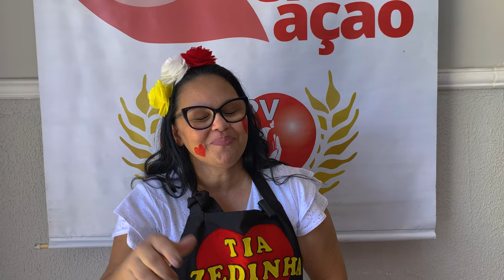AÇÃO SOCIAL NO DIA DAS CRIANÇAS PÃO DA VIDA BAIRRO BELO HORIZONTE - RN